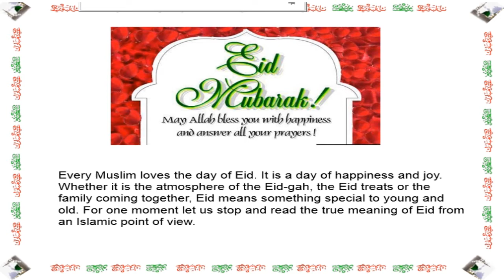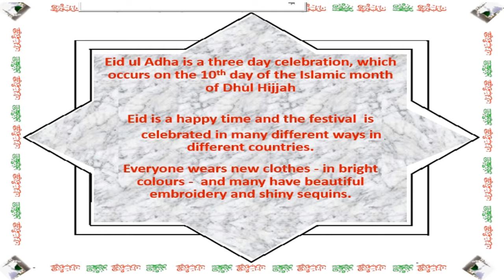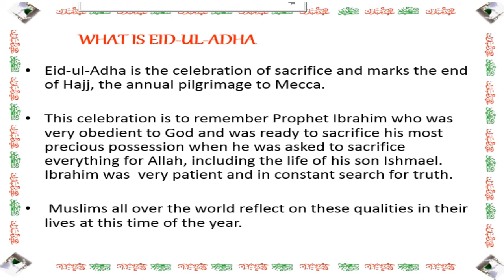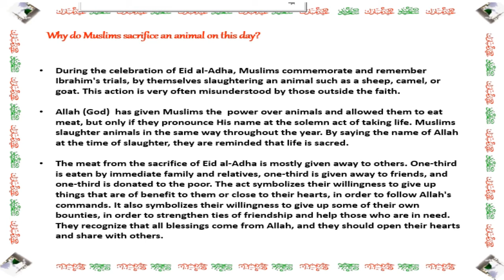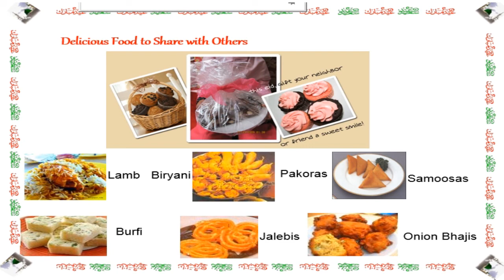Eid Al Adha-Festival of Sacrifices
This video is an information about Eid Al Adha. This will give you information why Muslim brothers and sisters are celebrating this festivalmand the reason behind it.